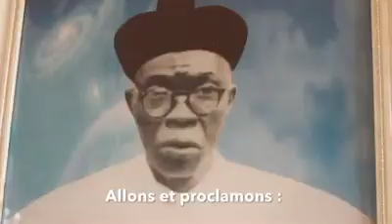Hymne de la Mission 2019 au Benin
La joie de la mission pour la fécondité de l’Église

Face à l’urgence d’un réveil missionnaire, le Pape François a décrété le mois d'Octobre 2019 comme Mois Missionnaire Extraordinaire, au fin d'alimenter l’ardeur de l’activité évangélisatrice de l’Église “ad gentes”.

L’Église au Bénin, à travers la Direction Nationale des Œuvres Pontificales Missionnaires (Opm), participe à ce renouveau missionnaire suivant une vaste campagne de prise de conscience et de conversion au Christ pour la fécondité de l’Église Universelle.
Les chrétiens sont invités à célébrer et à rendre grâce pour la Mission, mais plus particulièrement, à prier pour leurs frères et sœurs qui habitent les diocèses les plus pauvres de la terre, et à vivre la solidarité en participant à une quête unique organisée dans toutes les églises du monde.

Père Cosme Tayéwo ADJOMALE DN OPM